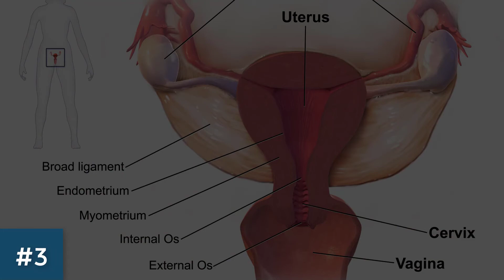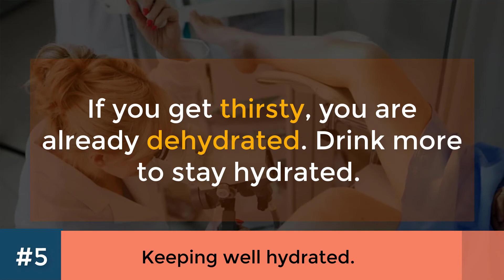Lifestyle Changes for Treating Vaginal Atrophy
Vaginal atrophy is inflammation, dryness, and thinning of the vaginal walls. The condition is also known as atrophic vaginitis.

In this video, you will be able to learn about several lifestyle changes, that could help people to relieve, the symptoms of vaginal atrophy. Stay with us.

If you are suffering from vaginal atrophy, then these lifesyle changes will surely help you.

#1. Giving up smoking.
Smoking decreases estrogen levels, and increases the risk of developing vaginal atrophy, as well as other conditions.
#2 Staying sexually active.
Sexual activity increases the flow of blood to the genitals, which in turn helps keep them healthy. It is important for a woman, to allow herself enough time to become sexually aroused.
#3. Avoiding perfumed products.
Avoid perfumed products such as powders, soaps, and deodorants. It is important to also note that, certain lubricants and spermicides can irritate the vagina, and cause dryness.
#4. Exercise.
Getting regular exercise and physical activity aids hormone balance.

#5. Keeping well hydrated.
If you get thirsty, you are already dehydrated. Drink more to stay hydrated.

For more videos related to health, skin, hair and other health related issues,

# 6 Natural And Effective Treatments For Vaginal Atrophy

Vaginal Atrophy: What It Is and What You Can Do About It
Natural Solution for Vaginal Atrophy.

The information on this site is not intended or implied to be a substitute for professional medical advice, diagnosis or treatment. All content, including text, graphics, images and information, contained on or available through this web site is for general information purposes only.